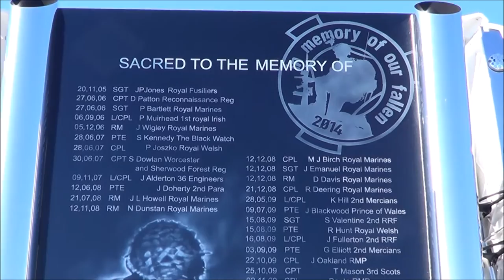Scania V8, Help for Heroes Memorial. KJJ Transport Services. Airbrush Special LOOK!!!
Very nice memorial truck dedicated to our fallen ones.

Music is from the you tube library
LKW-Festival